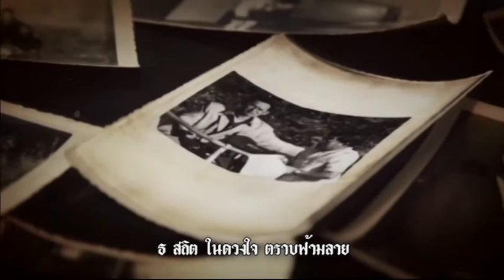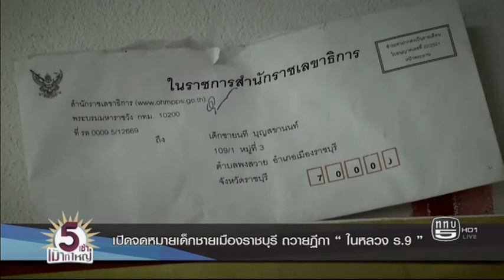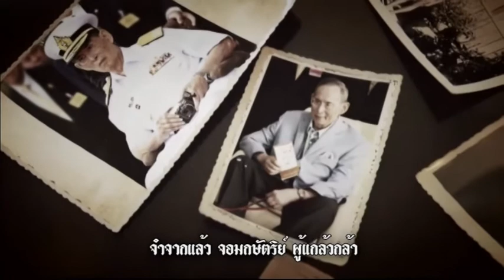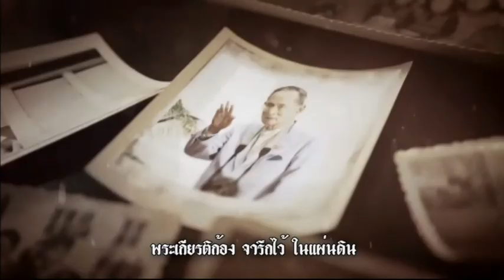รายการ 5เช้าเม้าท์ใหญ่ 16-10-60